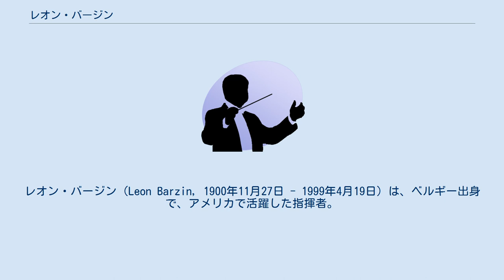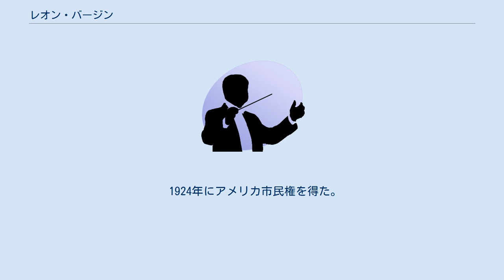レオン・バージン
レオン・バージン（Leon Barzin, 1900年11月27日 - 1999年4月19日）は、ベルギー出身で、アメリカで活躍した指揮者。
 ブリュッセルにレオン・ウジェーヌ・バルザン(Léon Eugene Barzin)として生まれる。
父はベルギー王立劇場のオーケストラの首席ヴィオラ奏者であった。
2歳の時にアメリカに移住。
幼少期よりメトロポリタン歌劇場のヴィオラ奏者に転出した父にヴァイオリンを教わり、エドゥアール・デル、ピエール・エンロットやウジェーヌ・イザイらの薫陶も受けた。
1919年にニューヨーク・フィルハーモニック交響楽団のヴァイオリン奏者として入団するも、1925年からヴィオラ・パートに移った。
1930年に、アルトゥーロ・トスカニーニの勧めで指揮者に転向し、ナショナル・オーケストラル・アソシエーションの初代首席指揮者となった。
1948年にはニューヨーク・シティ・バレエの創立指揮者となった。
1958年にナショナル・オーケストラル・アソシエーションとニューヨーク・シティ・バレエの座をいったん退き、パリで解散状態になっていたパリ・フィルハーモニー管弦楽団を再結成して指揮活動を展開。
また、スコラ・カントルムでも指揮法を講じた。
1970年にアメリカに戻ると、古巣のナショナル・オーケストラル・アソシエーションの音楽監督を1976年まで務めた。
その後は、パリ、ヴォー＝シュル＝セーヌ、フリブールやロンドンなどで指揮法を教えた。
 1924年にアメリカ市民権を得た。
フロリダ州ネイプルズにて没。